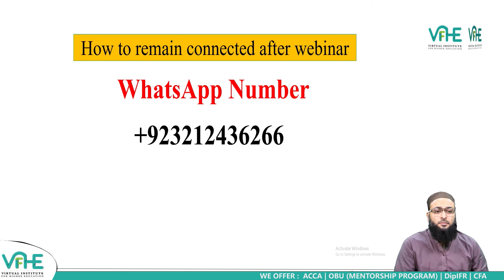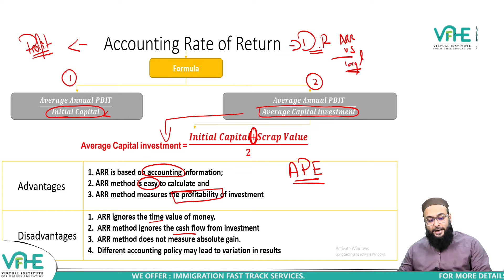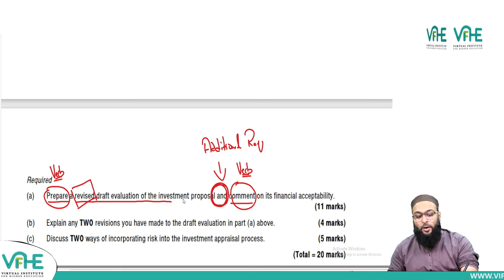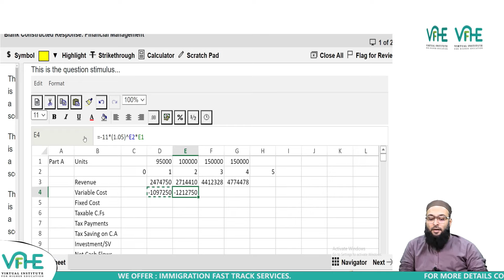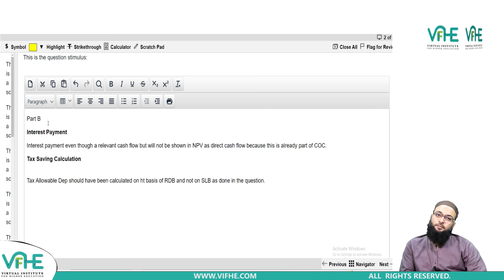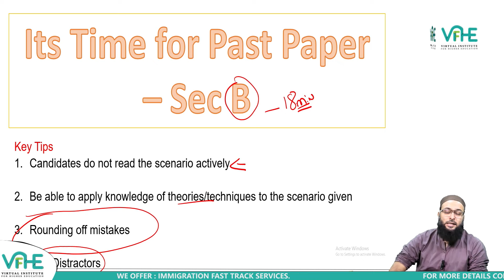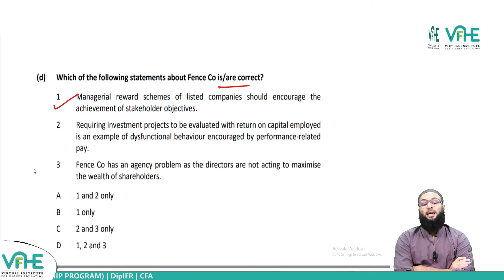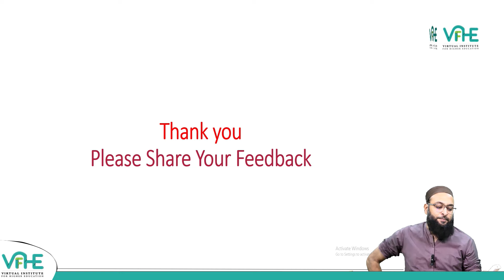FM Financial Management Game Changer Webinar Series Day 1 December 2023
Let's join our FM Financial Management Game Changer Webinar Series Day 1 December 2023 with Rizwan Maniya.